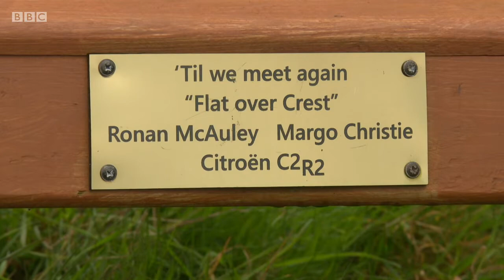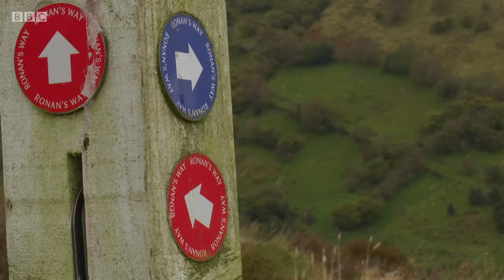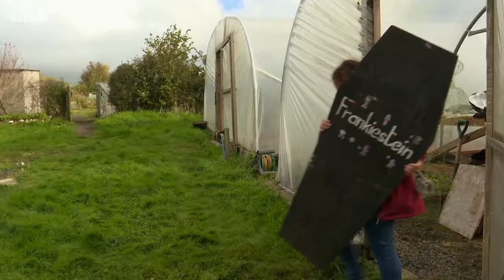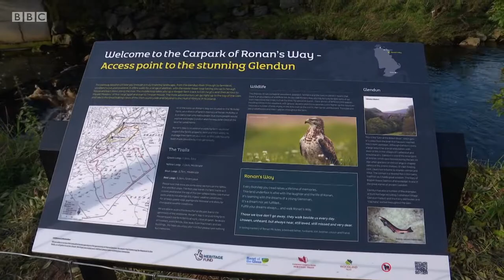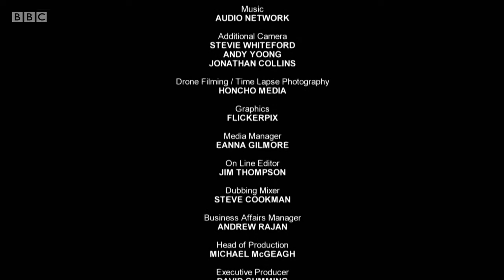Chronicles of the Glens - Series 1 Episode 1 - Autumn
Excellent production from Waddel Media, originally shown on BBC 1 NI. Featuring a year in the life of the Glens of Antrim. This is episode 1.